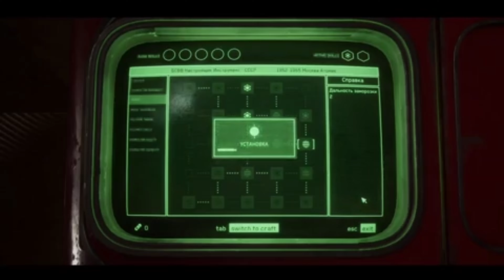Atomic Heart - Official Trailer (2022)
Machines rebel against humans as a result of a system breakdown at a soviet facility. It is Major P-3's responsibility to remove the accident's effects and stop the flow of confidential information that might endanger the entire planet.

Director
Artyom Galeev

Writers
Robert Bagratuni, Artyom Galeev, Oleg Gorodishenin

Genre
Action

Release date
2022 (United States)

Russia

Languages
Russian, English

Production companies
Mundfish, Nvidia, Unreal Productions